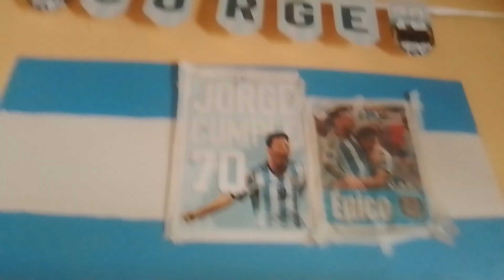Recorrida por la huerta, gran floración de melones y calabazas 🇦🇷♥️